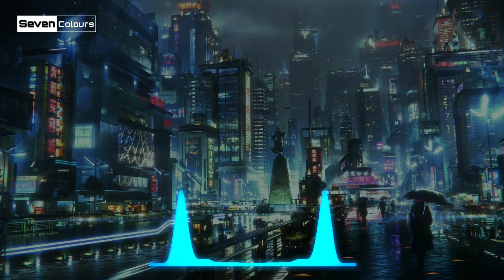[抖音歌曲] 所谓富贵险中求 (DJ版) | 抖音 0:01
nhacnentiktok 抖音dj 抖音版